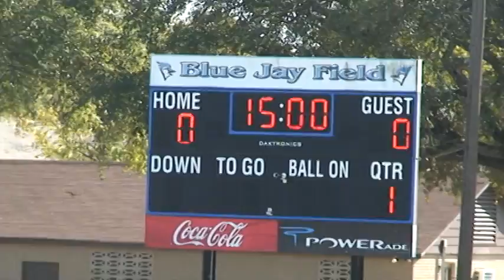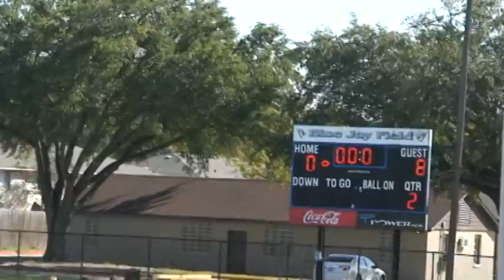University 5th Grade vs. Mercy Football 2013